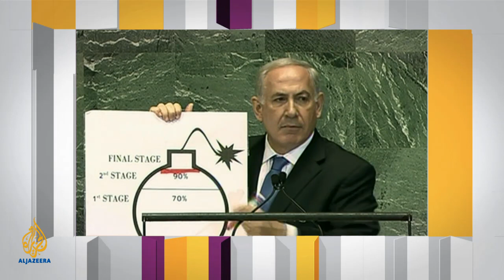Inside Story - Netanyahu's 'red line'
What will happen if Iran is seen not to kow-tow to Israeli pressure over nuclear activities? Kamahl Santamaria speaks to guests: Dr Raanan Gissin, Sadegh Zibakalam & Trita Parsi.